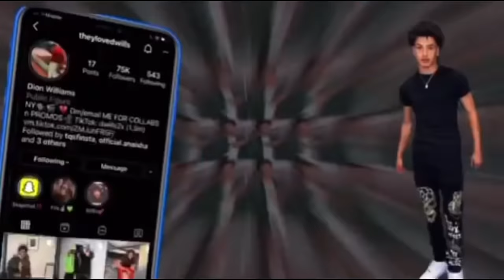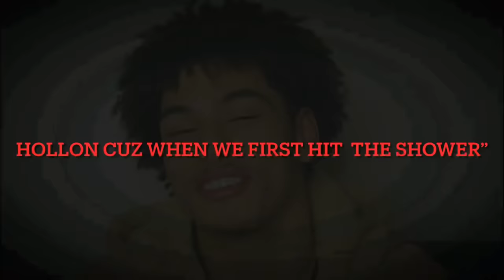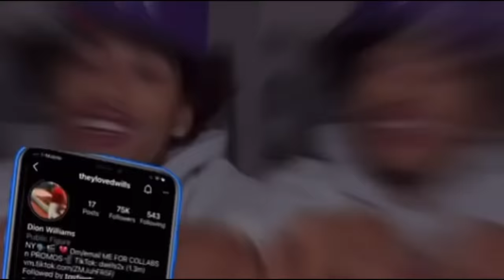Would you rather😱😈(gets a lil explicit)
Turn your post notifications on to get notified when I drop another banger 😎